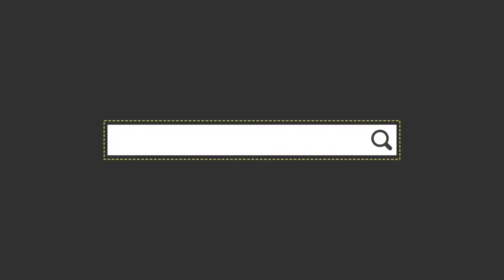Part -2 Cotton Silk with Blouse Piece Saree/Atina Patel/Sadi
Cotton Silk with Blouse Piece Saree

Office Saree
School office college Saree
Atina Patel
atina Patel